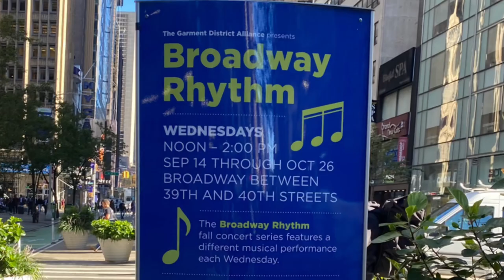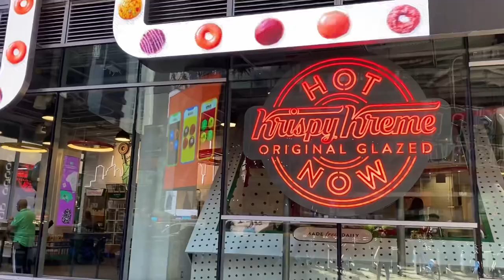NYC Manhattan September 28, 2022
เดินเที่ยวในเมืองนิวยอร์ค